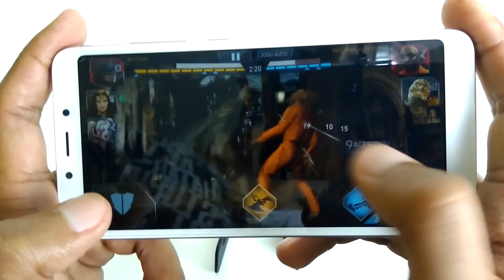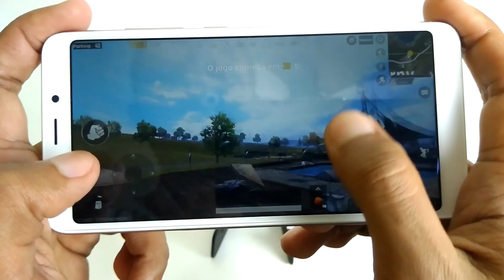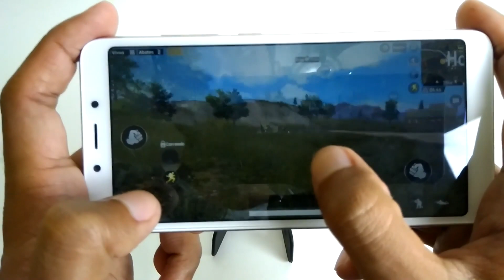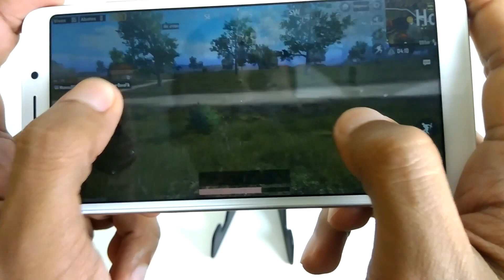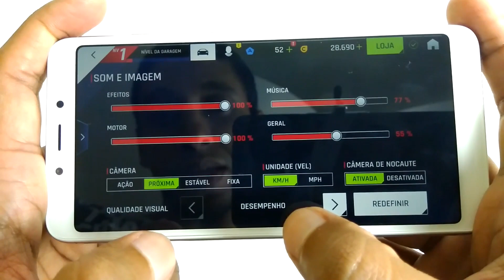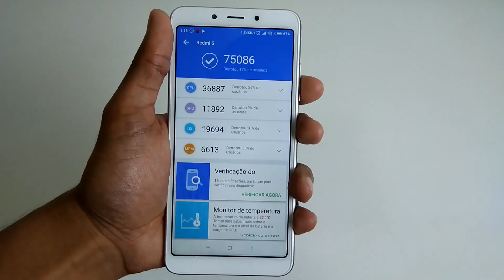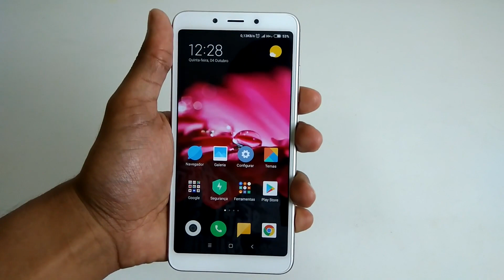Xiaomi Redmi 6 - Desempenho em jogos Asphalt 9 Legends, Injustice 2 e PUBG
Onde Comprar – Xiaomi Redmi 6:
NO BRASIL

CELULARES QUE USEI E RECOMENDO  -
IMPORTADOS:

TOP NACIONAL -

Esse é meu canal, aqui pretendo trazer conteúdo sobre tecnologia sempre buscando aquele CxB tão falado e como usa-la para adicionar beleza, praticidade e diversão ao estilo de vida de cada um, pois cada um de nós somos únicos e portanto cada um com seus gostos, interesses e necessidades.
Vamos que vamos \o/
"Estilo de vida e tecnologia formando uma união em constante construção."
Unboxings, reviews, dicas,  vlogs, opiniões, viagens e muito mais!
Curtam, se inscrevam, participem, comentem ;)